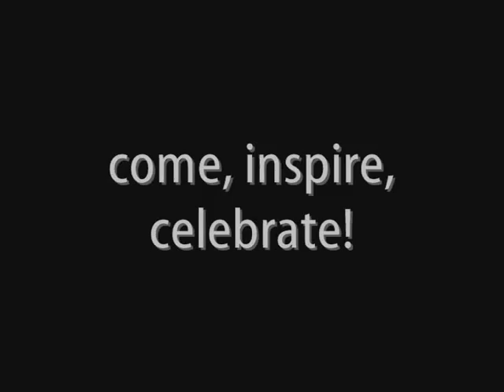Preview Battle in da Club tour 2007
bmx flatland, flo sailer,

kunstform?! - Vertrieb für BMX-Kultur
Euer Riderowned BMX Shop im Internet. Wie haben immer die aktuellsten BMX-Kompletträder, BMX-Teile, BMX-Videos, BMX-Kleidung und BMX-Zubehör aus dem Bereich Flatland für Euch im Programm.

A Bad Thing  ACS  Alienation  Animal  Ares  Artzone  BBB  Colony  Cream Magazine  Demolition  Eastern  Felt  FlatKings  Flybikes  FM Bikes  freedombmx  Fremont  FSA  G-Sport  Highlander  KGB  KHE  OG Bikes  Kink  kunstform  MacNeil  Nankai  Odyssey  Primo  Profile  Proper  Quamen  Revenge Industries  Ryal  Salt  St Martin  Stereo Panda  Suelo  Sykum  Twenty  Varial  we the people  Zion Bikes

Unser BMX-Shop ist nach den folgenden Kategorien strukturiert:
BMX Kompletträder BMX Rahmen BMX Gabeln BMX Lenker BMX Vorbauten BMX Griffe BMX Lenkerenden BMX Bremsen BMX Kurbeln BMX Kettenblätter BMX Pedale BMX Ketten BMX Tretlager BMX Sättel BMX Sattelstangen BMX Sattelklemmen BMX Reifen BMX Schläuche BMX Laufräder BMX Felgen BMX Naben BMX Speichen BMX Pegs BMX Fashion BMX Videos BMX DVD BMX Magazine BMX Bundles